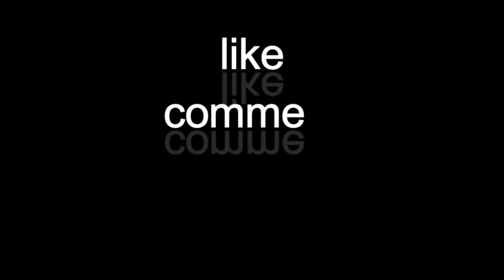True Scary Stories from JAPAN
TRUE SCARY STORIES from JAPAN. Your horror fix when you need it. Let me know if you liked the music.

AOKIGAHARA, kanashibari, and The Hill in Japan.

I also want to apologize if I mangled the pronunciation of any Japanese word or town.